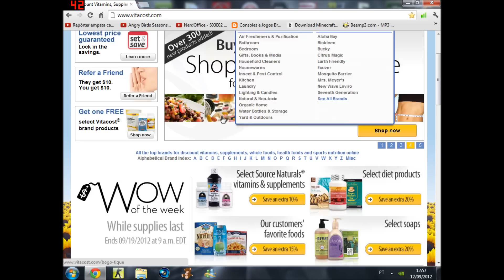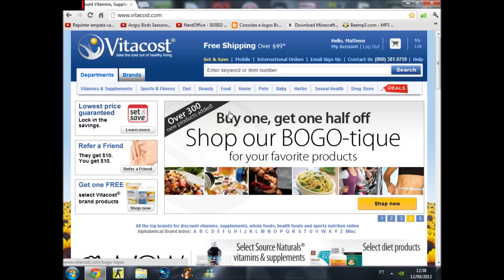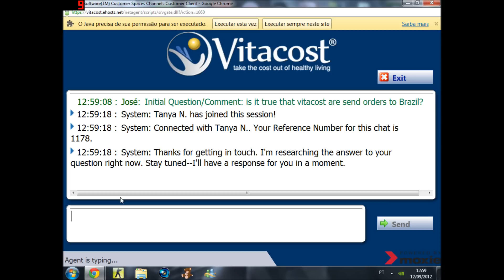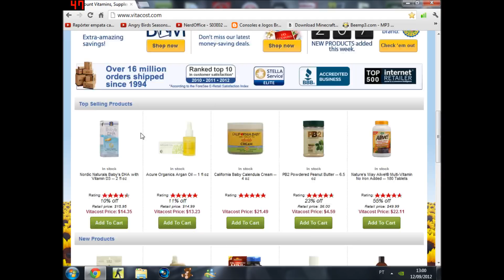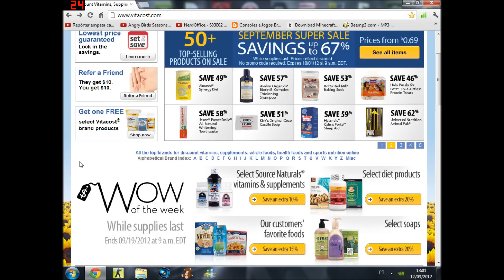NOTÍCIA VITACOST VOLTA AS VENDER PRO BRASIL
Vídeo notícia sobre a VitaCost que volta a vender pro Brasil depois de 5 meses de interrupção de serviços ao Brasil, a VitaCost voltou a enviar pedidos para o Brasil com uma nova politica a VitaCost não reembolsa mais os pedidos nem por atraso ou extravio, não vende mais proteínas ai embaixo segue o link falando tudo isso que citei e com a lista de produtos que não podem ser mais enviados
Mas mesmo assim vale a pena importar por esse site porque o preço e muito mais baixo que os preços praticados na healthdesigns e iherb.

Para ter $10 dólares de desconto em sua primeira compra clique no link e cadastre-se

Para ter 5$ dólares de desconto na healthdesings, Clique no link abaixo que tu será diretamente direcionado para página de cadastro da healthdesigns, ou utilize o código 6124811 na barra referral code ou email, para ter desconto em sua primeira compra.

Para ter $5 Dólares de desconto em sua primeira compra na Iherb.com use o código YUV473 na hora do checkout.

Quer importar da china milhares de coisas diferentes e por preço baixíssimos clique aqui e cadastre-se na DX.